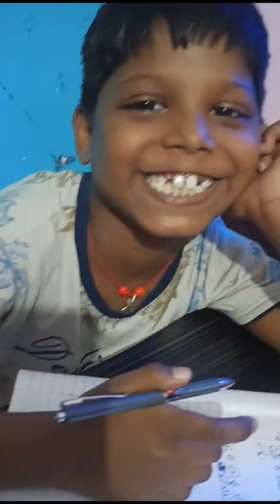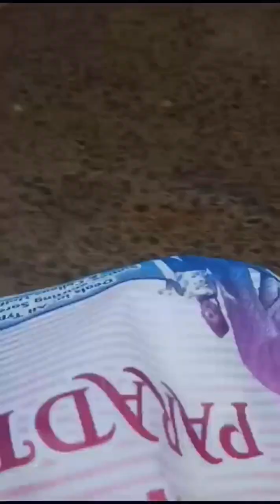ଆଜି ଭାଇଙ୍କ ଘରକୁ ବୁଲିବାକୁ ଯାଇଥିଲୁ Jajipura କୁ ଫୁଲ ମସ୍ତି କଲୁ